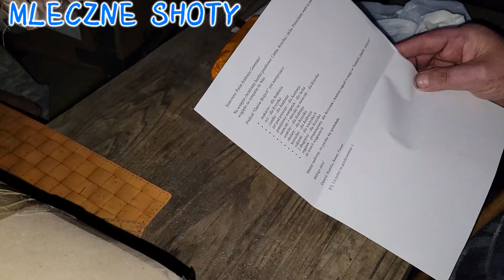Krzysztof przywłaszczył sobie zegarek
Materiał inscenizowany. Na filmie występują amatorscy aktorzy, którzy wykonują skecz komediowy.